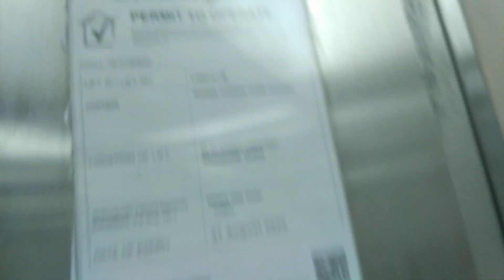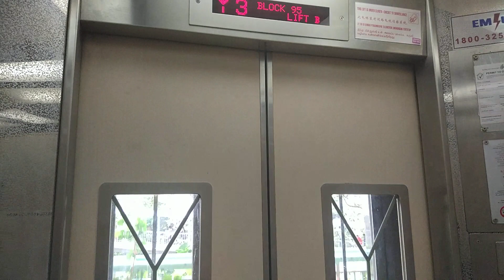Block 95 Aljunied Otis Elevator Lift B